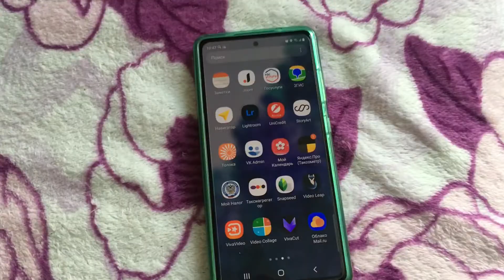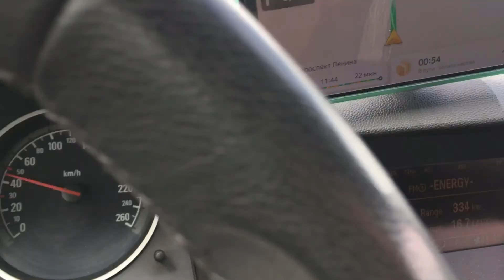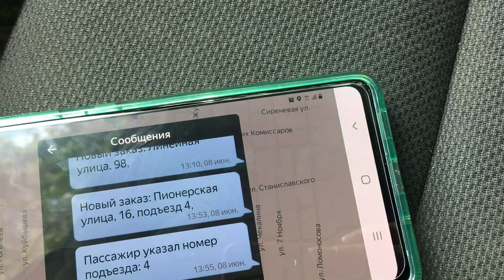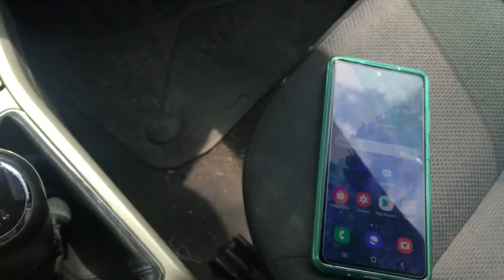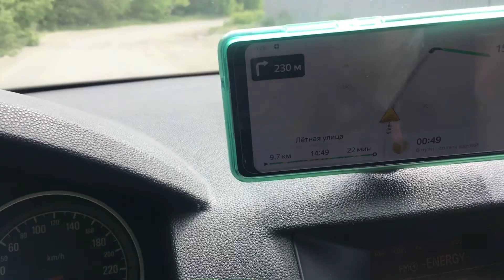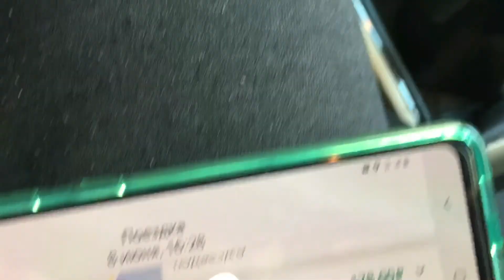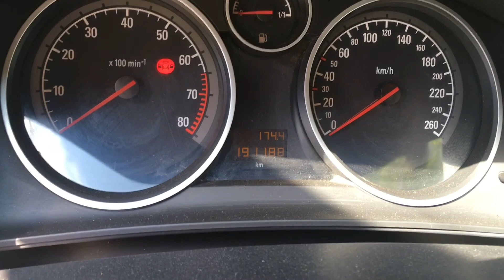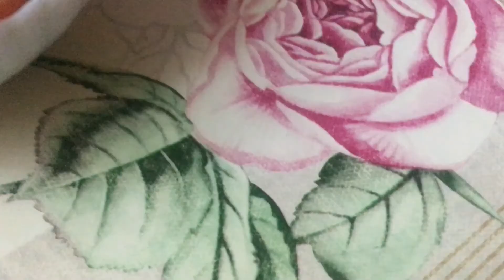ВЛОГ #4 ЯНДЕКС.ДОСТАВКА / Заработала БОНУС 1100р / Поливаем ОГОРОД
Всем привет! Давайте знакомиться:
Меня зовут Ксюша и это видеодневник моей жизни.